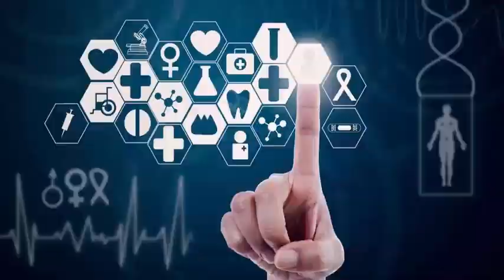Lanternfly Spotted: Officials struggling to prevent the spread of invading insect.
Lanternfly Spotted: Officers struggling to prevent the spread of invading insects.

An important part of Pennsylvania's agricultural industry is in the hands of scientists as they battle the westward spread of an invading insect: the spotted Lanternfly. The plague first arrived in Pennsylvania - and the United States - in September 2014 when it was filed in Berks County. It is now in 75 counties in six counties in eastern Pennsylvania that have been quarantined and strict measures have been taken to kill the insect.

Since 2015, the state has received about $ 2.3 million in federal aid to help eradicate the spotted Lanternfly. The Pennsylvania Department of Agriculture has identified grapes, stone fruits and timber industries as the most threatened state. Together, they total approximately $ 12.2 billion annually in state revenues. Pennsylvania leads the country in timber exports.

The risk is that if the world markets do not want Pennsylvania lumber because of this error. Spotted Lanternfly, or Lycorma delicatula, lays its eggs on a variety of smooth surfaces, including landed logs waiting to be exported in shipping yards.

The hardwood industry has responded to the risk of insect propagation by complying with inspections and the restriction of loggers moving wood from quarantined areas. Scientists are investigating whether fumigation of logs would kill egg masses. In a letter to the Department of Agriculture, the National Director of the Cooperative Grape Region, Robert Smith, expressed support for the eradication of the insect. Pennsylvania ranks third in the nation in Concord grape production.